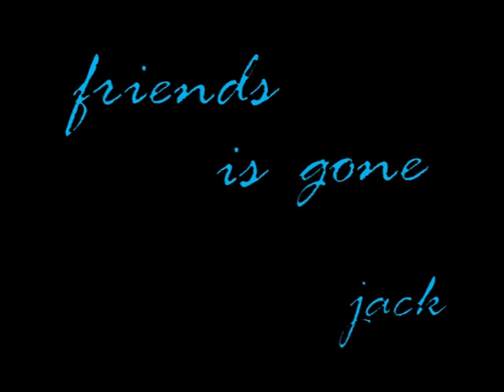Melancolic Moment Guitar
Guitar & Composition - Jack 2021